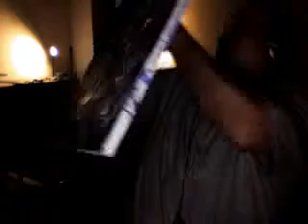this is what//???????????????????????????